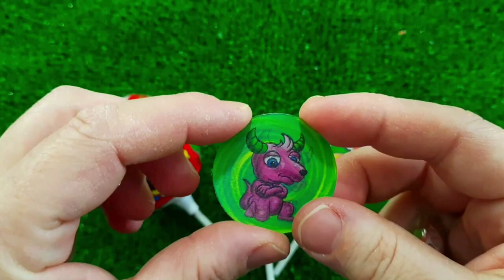A Box Full of Cars, Roll Royce, Lamborghini,Ferrari, Porsche,Suzuki,Mclaren Bugatti, Candy, Mercedes